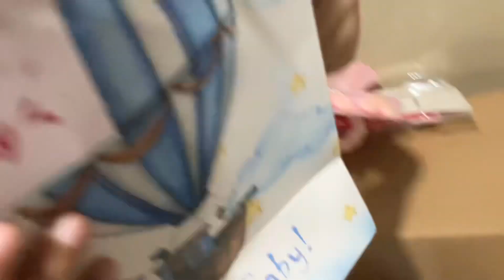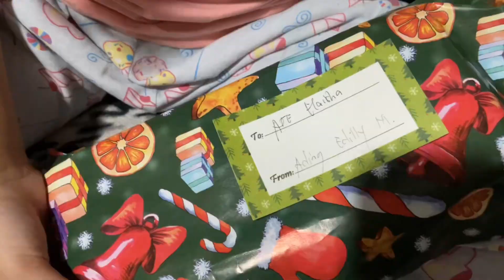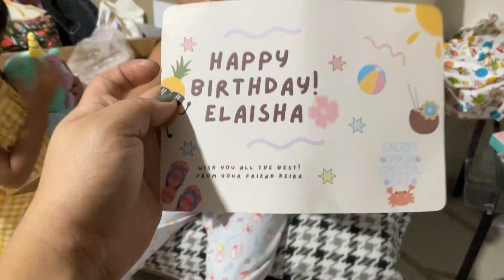Elaisha’s 8th Birthday